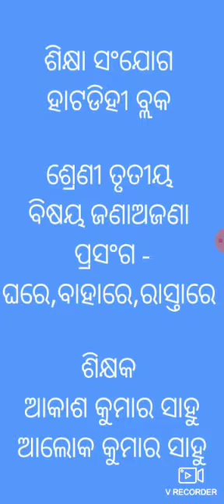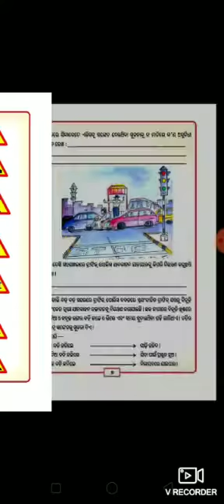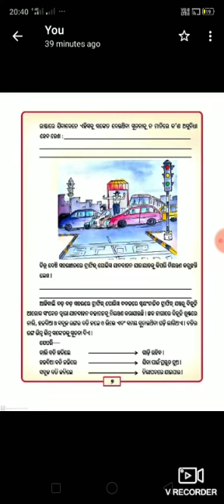୩ୟ ଶ୍ରେଣୀ - ପରିବେଶ , ପ୍ରସଙ୍ଗ - ଘରେ ବାହାରେ ରାସ୍ତାରେ